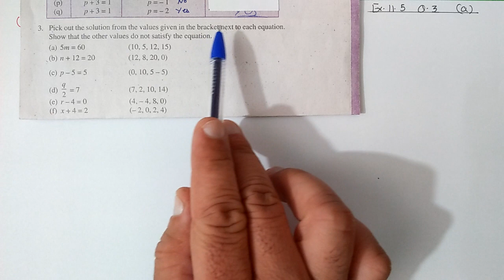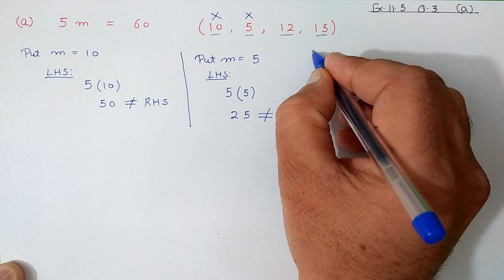Ex.11.5 (Q.3) {a} Chapter:11 Algebra | Ncert Maths Class 6 | Cbse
In this video i taught q.3 (a) of exercise:11.5 from chapter:11 algebra
cbse board

maths class 6 chapter 11 algebra
maths class 6 exercise:11.5
maths 6 ex.11.5 q.3 a
algebra
solution of equation
value of variable